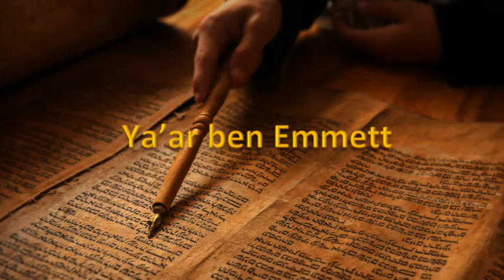Torah Watchman #132: The Jews that hate Zionism! (Yom Ha'atzmaut)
Jews who criticize or oppose Zionism are usually Orthodox and maintain that Israel can only be regained miraculously. They view the present state as a blasphemous human attempt to usurp God’s role, and many actively work to dismantle the  secular State of Israel. However, unlike many gentile anti­-Zionists, Jewish anti-Zionists usually firmly believe in the Jewish right to the Land of Israel, but only at the future time of redemption. The best-known group of the Jewish religious anti-­Zionists are the Neturei Karta.